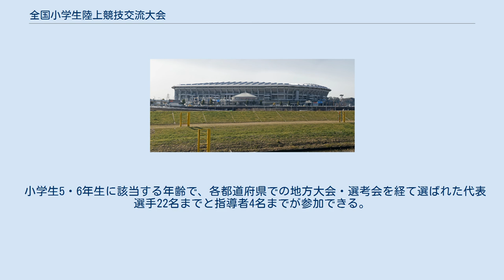全国小学生陸上競技交流大会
全国小学生陸上競技交流大会（ぜんこくしょうがくせいりくじょうきょうぎこうりゅうたいかい）は、毎年8月に神奈川県横浜市の横浜国際総合競技場で開催される小学生の陸上競技大会。
日本陸上競技連盟主催、日清食品ホールディングス株式会社協賛。
 1985年に創設。
当初から日清食品が協賛しているため、日清食品カップとして開催されている。
 小学生の陸上競技の中では重要な大会の一つであり、末續慎吾、池田久美子、大久保嘉人（サッカー選手）などの有名なアスリートがこの大会に出場した経験を持つ。
また大会では少年少女の陸上競技に長年貢献された指導者に安藤百福記念章の表彰も行われる。
なお日本陸連では小学生の競技者登録ができない。
 2007年は同年の世界選手権会場の大阪市の長居陸上競技場で、またかつては国立競技場で開催された。
また2020年はオリンピック・パラリンピック開催の影響で9月20日に開催予定だったが中止。
 大会の模様は後日Eテレで中継録画される。
 ※以下は2017年現在のもの。
 小学生5・6年生に該当する年齢で、各都道府県での地方大会・選考会を経て選ばれた代表選手22名までと指導者4名までが参加できる。
 ※以下は2019年現在のもの、男女それぞれ実施。